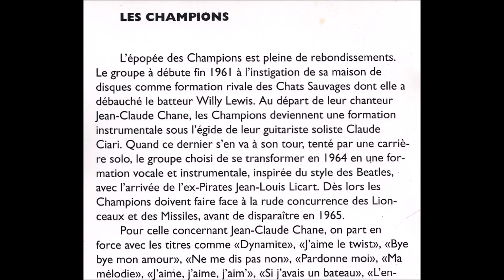Les Champions chantent Elvis. ( B.B.le 24/08/2022 ).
Sa grande passion : Adaptation de " His latest flame " par Lucien Morisse et André Salvet en 1961.
Mon coeur n'a plus que toi : Adaptation de " As long as i have you " par M. Fontenoy en 1962.
Le coup du charme : " Adaptation de " Good luck charm " par G. Bertret et R. Desbois en 1962.
                                                        B.B.